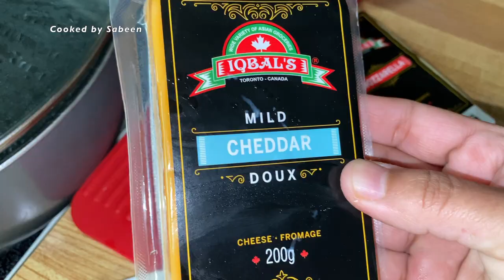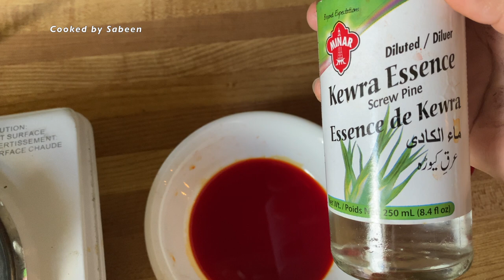Vlog 54- Eid per aap bhi aaram farmayen😍3 special recipes for eid / Cooked by Sabeen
Pakistan Railways| Khi to Lhr | Business Class Karakoram Express

pakistani vlogger
cooked by sabeen
Eid al adha 2022
pakistanimom life in canada